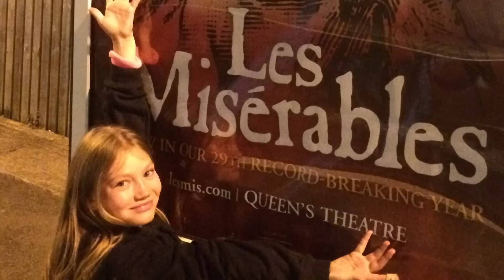A Year in The Life at Les Miserables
Lucy's cover of I Dreamed a Dream.

She loved every minute of being Little Cosette.